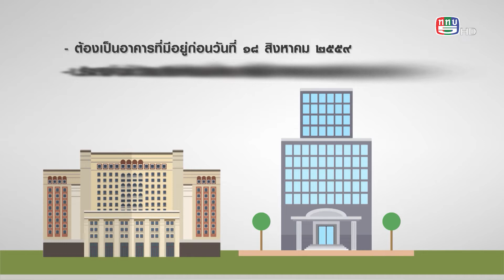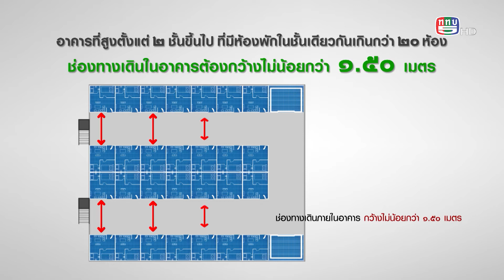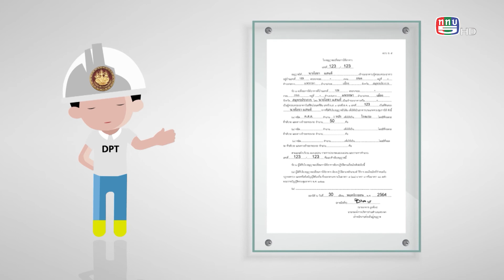คนเปลี่ยนโลก SS8 TAPE 5 : โลกของสมุนไพร (31 ม.ค. 64) 2/3